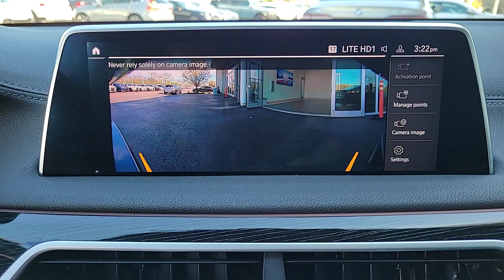2021 BMW 7_Series 750i xDrive IL Chicago, Evanston, Highland Park, Deerfield, Northbrook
Pre-Owned 2021 BMW 7_Series 750i xDrive available at Fields BMW Northfield located in 700 Frontage Rd, Northfield, IL, 60093. Servicing the Chicago, Evanston, Highland Park, Deerfield, Northbrook area.

This could be the car for you, the  2021  BMW 7_Series.  This enticing 7 Series delivers the ultimate in full-size luxury, technology that automatically adjusts to driving preferences and road conditions, superlative passenger comfort, and premium styling. The following are some of this vehicles highlighted options: Heated Steering Wheel
, Apple Carplay®/Android Auto®, Head-Up Display, Pre-Collision System, Intelligent Auto on/off High Beams, Lane Departure Warning, Sun/Moonroof, All Wheel Drive, Keyless Entry, Navigation System. Feel what it's like to be flawless. Arrange a test drive of the 7 Series.